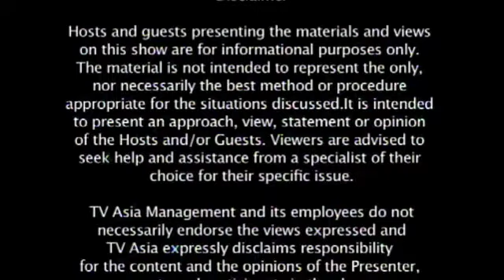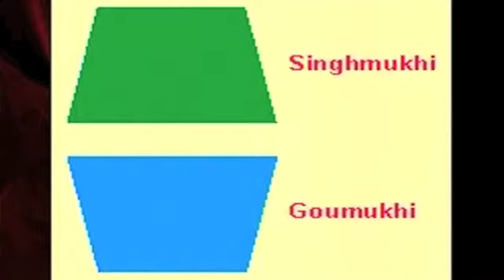Vastu Living with Pallavi Chhelavda discussing New Years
Hi I am Pallavi Chhelavda
Your Vastu Fengshui Consultant
Incorporating Vastu while building a home & business is easy, but at Vastu Show, my aim is to help anyone make changes in their life, Home and Business according to the Vastu Shastra and Fengshui principals.
Join with us every week on   "Vastuliving with Pallavi Chhelavda"